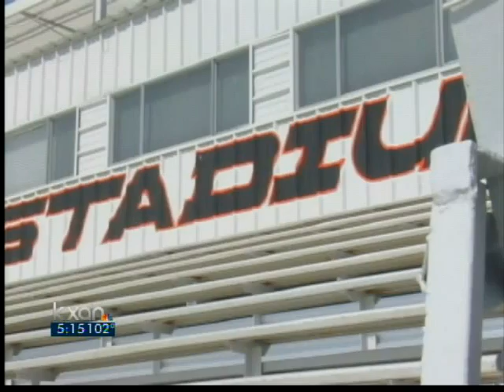KXAN-Drought Could Sideline Llano Home Games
Football games could be in jeopardy as Llano High Schools main well runs dry.